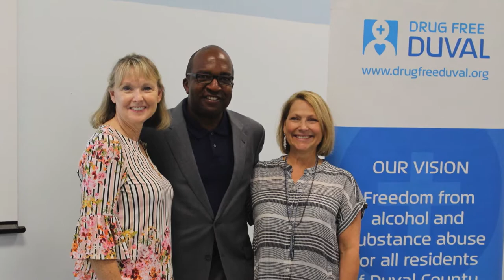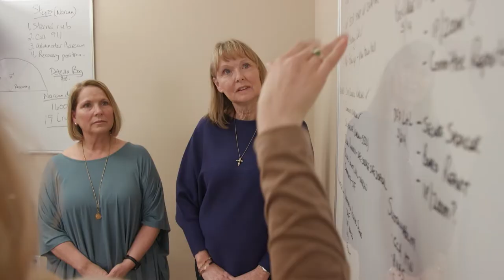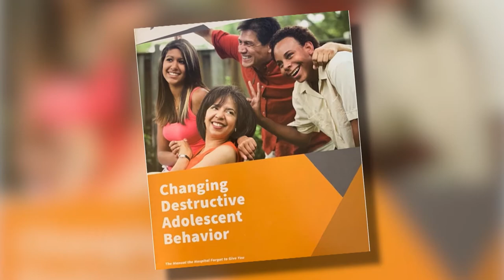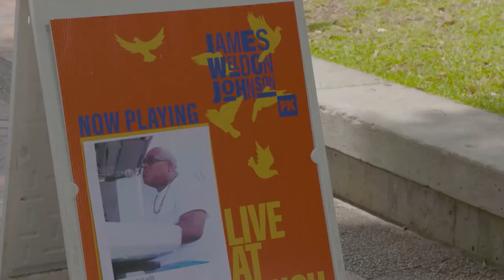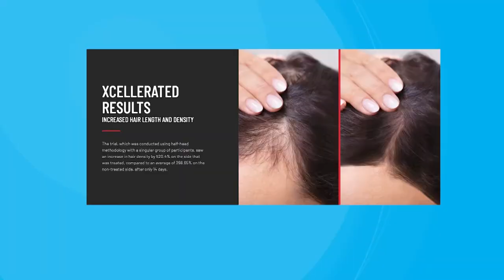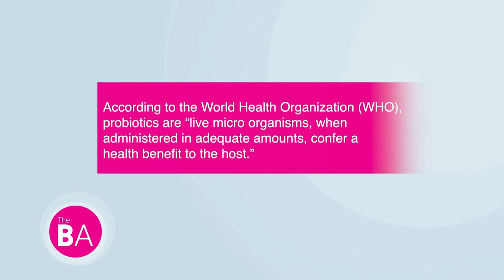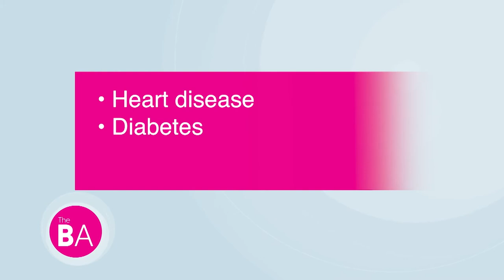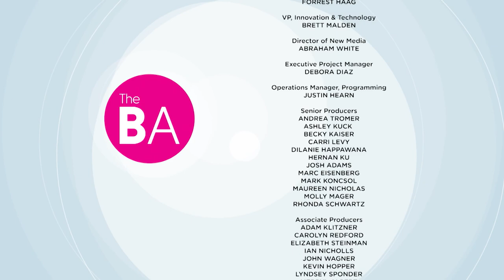Care, Support & Community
This weekend, The Balancing Act Local Edition heads to Jacksonville! Join us as we discuss overcoming addiction, support for parents, transforming public spaces, and more.

Helping others prevent and overcome their addictions can be a tough task. Our friends at Drug Free Duval know how to support these individuals throughout their recovery journey.

Being the parent of a child who is what the experts call “oppositionally defiant” or “strong-willed” can make home life far from peaceful. Parent Help Center has a solution.

Friends of James Weldon Johnson Park has a mission to transform James Weldon Johnson Park into a modern, urban space that engages diverse communities and restores vitality to our city’s public square.

Xcellerate 35 provides a full hair regrowth system for men and women of all ages.

Yakult is a delicious probiotic drink.  It contains billions of live and active "good bacteria"

Hearing loss is a serious health issue. Phonak provides the world’s most innovative hearing solutions for virtually every degree of hearing loss, regardless of age, lifestyle, or cosmetic preference of the user.

BA3210JAX